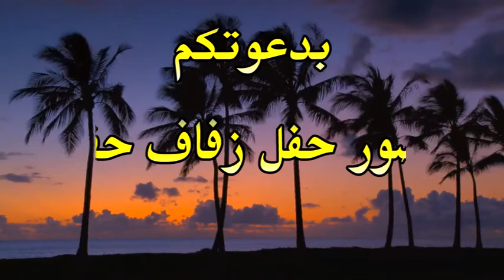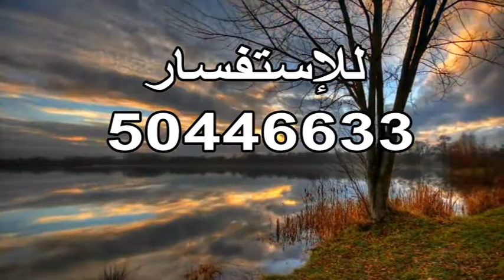أفراح آل مرسل